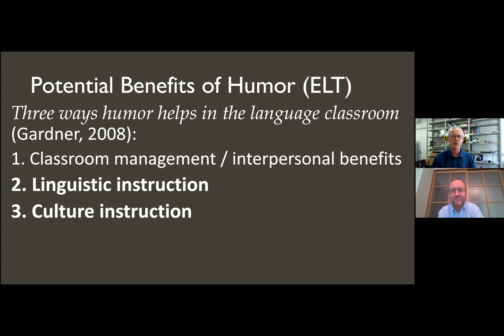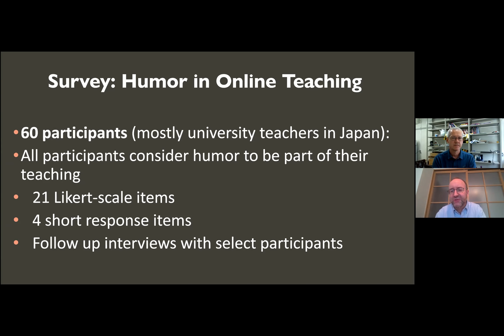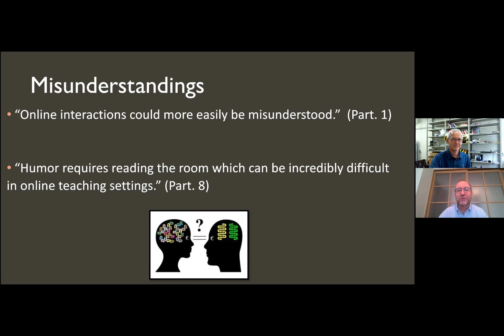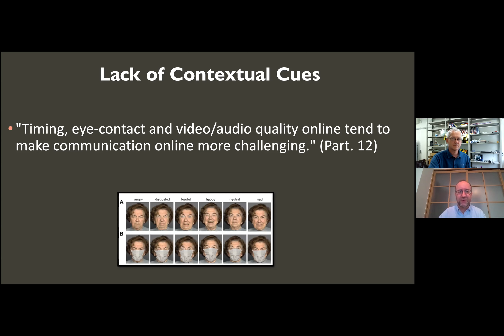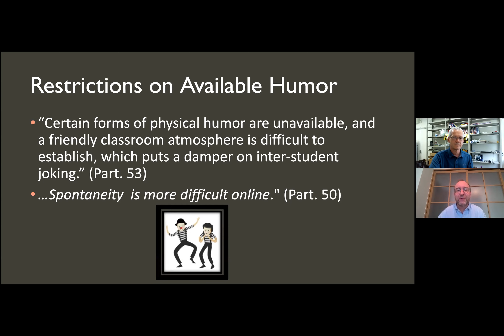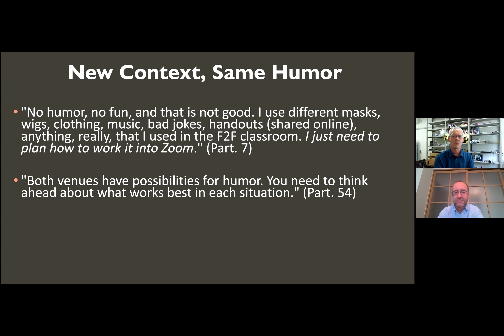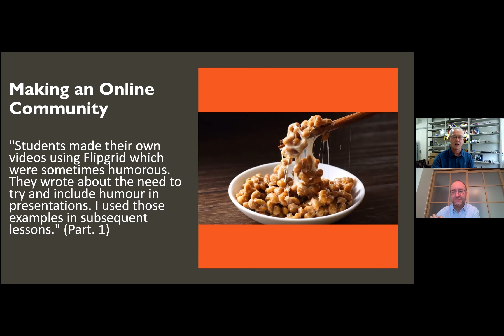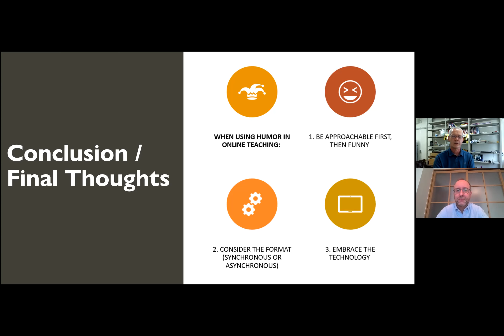Rucynski and Neff: Similar yet Different: Teacher Views of Humor in Online Language Teaching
Presentation at JALT2021: Sun, Nov 14, 14:05-14:30 Asia/Tokyo

Many language instructors use humor to improve the class atmosphere and make learning more memorable. With the sudden shift to online teaching, however, what challenges did teachers face and how did they manage to still incorporate humor into their lessons? The presenters will summarize the results of a mixed-methods survey administered to English language teachers (N = 60) in Japan. Quantitative and qualitative analysis will be shared, along with ramifications for online instruction.